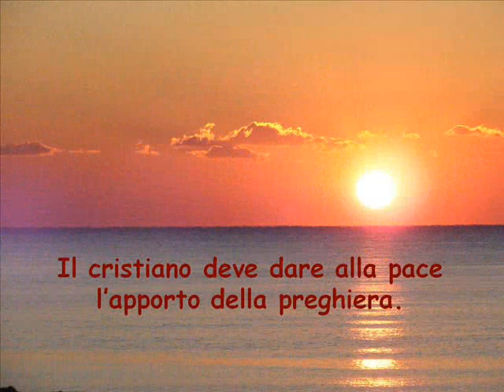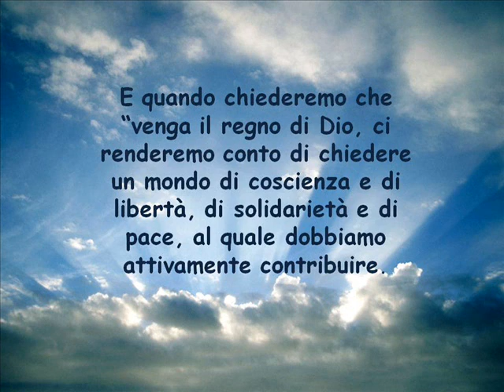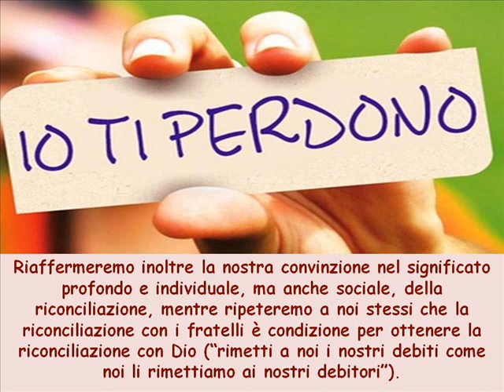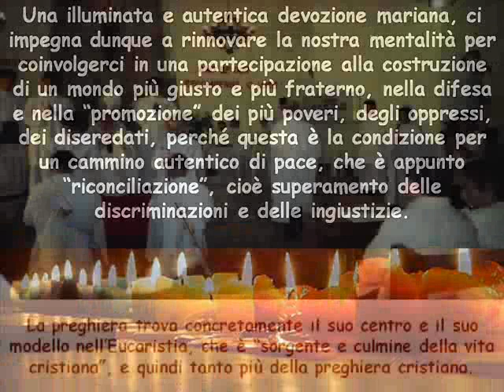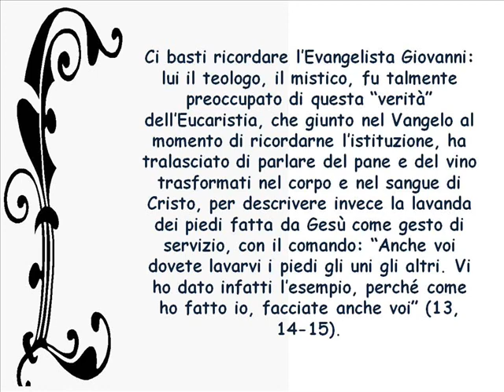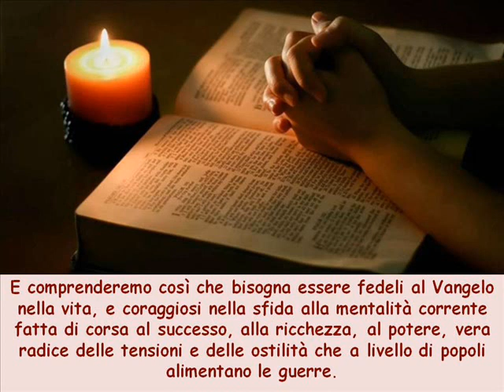PREGARE PER LA PACE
LA PACE E' DONO DI DIO, MA NOI ABBIAMO BISOGNO ASSOLUTAMENTE DI COLLABORARE PERCHE' SI REALIZZI TRA NOI.